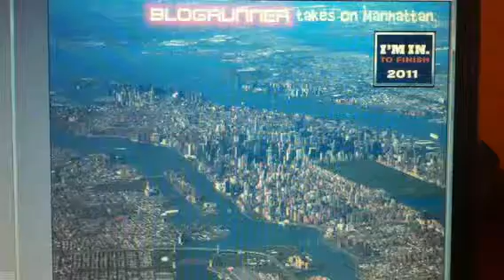Blogrunner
Stomping manhattan